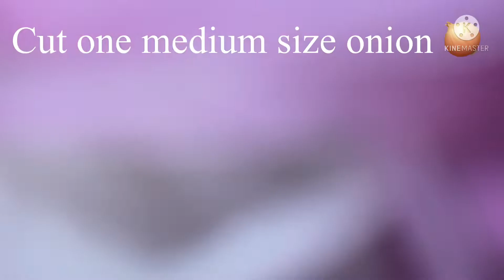Tasty & healthy chatpata chat😋 @pujathequeen3979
Hello everyone.
Jay Jagannath.

Stay safe.
Take care.